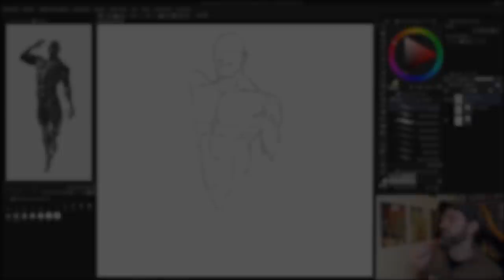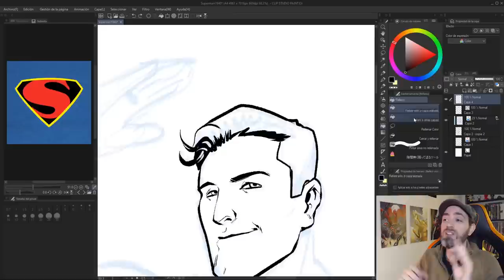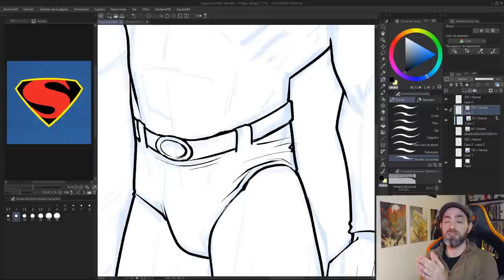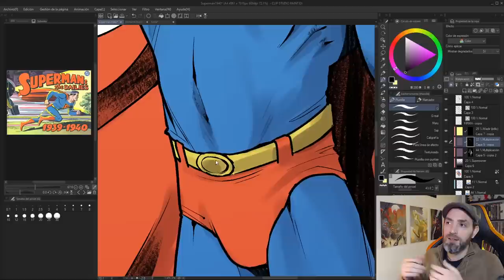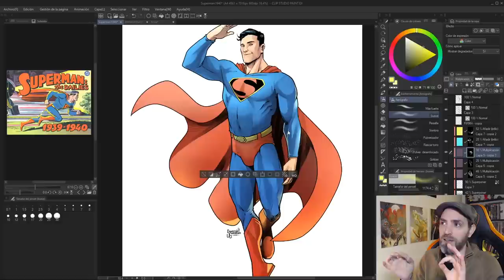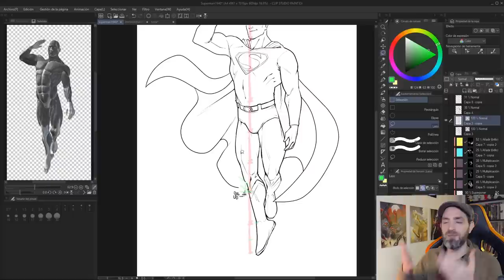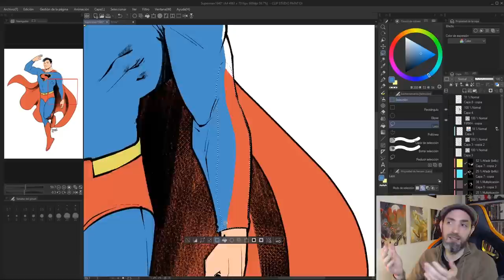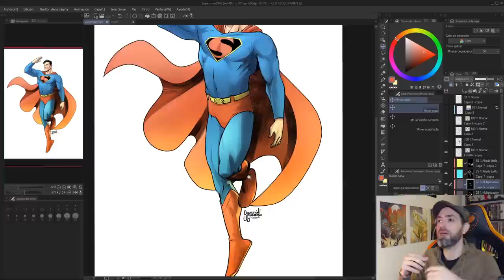Ajustes y más ajustes | Superman 1940 - DC (SpeedPaint)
Boceto: 00:00
Tinta: 2:25
Colores Plenos: 6:27
Sombras Color: 7:37
Luces Color: 8:45
Ajuestes 1: 10:40
Ajuestes 2: 13:37
Ajuestes 3: 15:08

PREGUNTAS FRECUENTES:
¿Qué estudiaste?

Saludos!!
Seba Guidobono